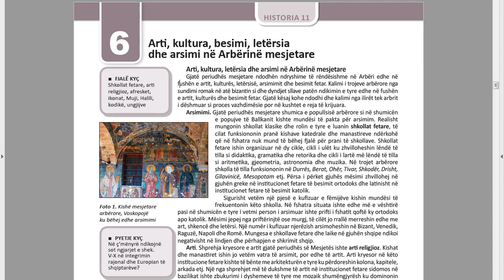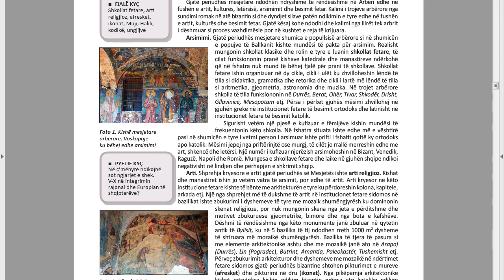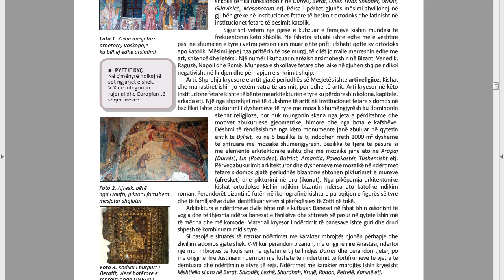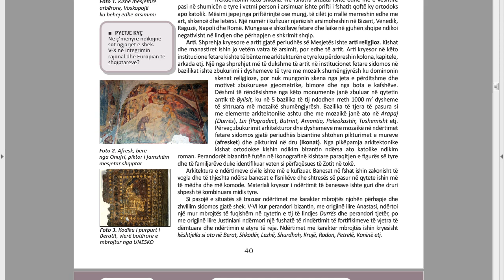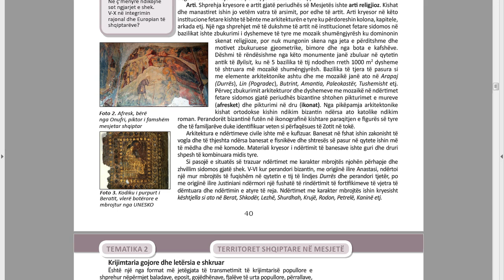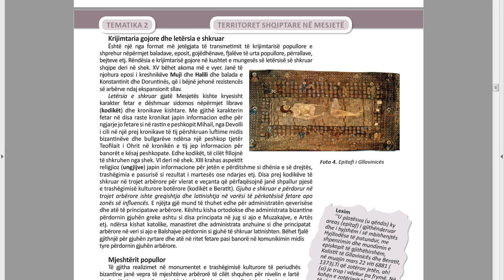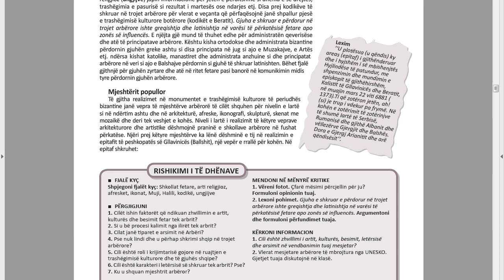Historia 11 FILARA Tema 2 Mesimi 6 Arti, kultura, besimi, letërsia dhe arsimi në Arbërinë mesjetare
Arti, kultura, letërsia dhe arsimi në Arbërinë mesjetare Gjatë periudhës mesjetare ndodhën ndryshime të rëndësishme në Arbëri edhe në fushën e artit, kulturës, letërsisë, arsimimit dhe besimit fetar. Kalimi i trojeve arbërore nga sundimi romak në atë bizantin si dhe dyndjet sllave patën ndikimin e tyre edhe në fushën e artit, kulturës dhe besimit fetar. Gjatë kësaj kohe ndodhi dhe kalimi nga ilirët tek arbrit i dëshmuar si proces vazhdimësie por në kushtet e reja të krijuara.
Historia 12 me zgjedhje, Autore: Prof. Petrit Nathanaili, Prof. asoc. dr. Bashkim Vrekaj, Msc. Fatmiroshe Xhemalaj (Shehaj), Dr. Ilirjana Kaceli (Demirlika), Msc. Vojsava Kumbulla (Goce), Shtëpia Botuese Filara